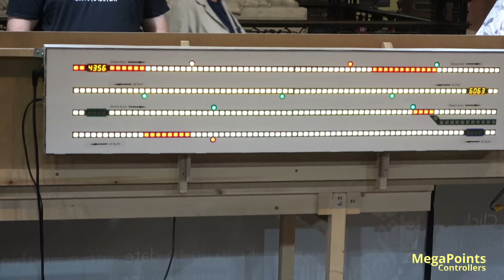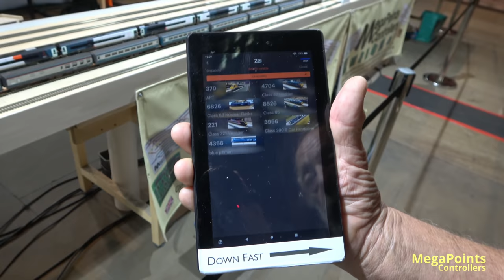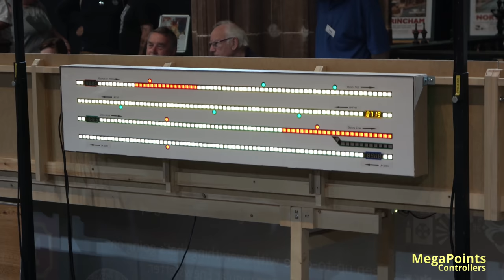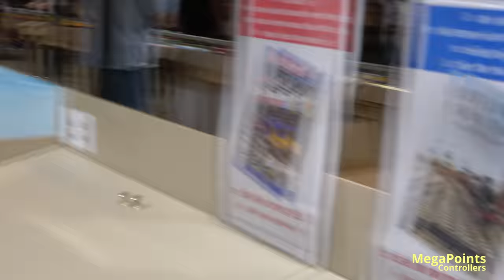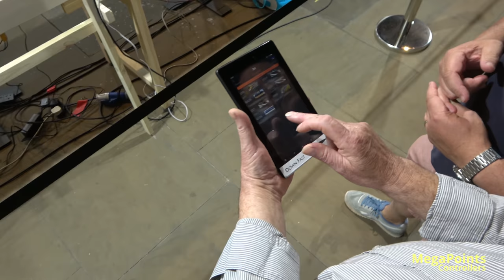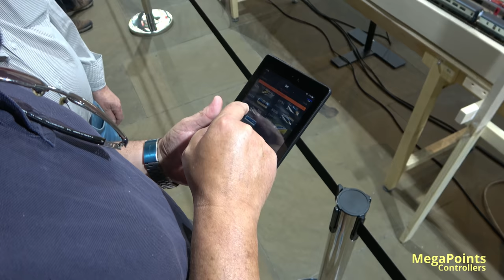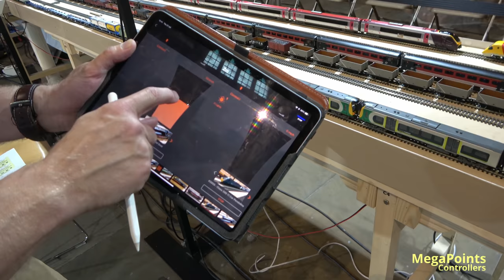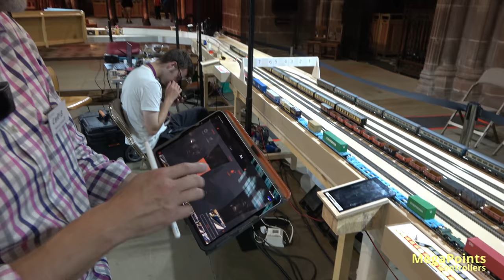Pete Waterman invites you to operate his "Making Tracks 2" model railway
Pete invites you to Chester Cathedral between July 18th 2022 and September 3 2022 to come and operate this fantastic model railway.
Whether you’re an avid scale railway modeller, a bedroom train set fanatic or just curious how all this works you’ll be welcome.
Top tips for getting to operate the layout:
• Come with an open mind and will to learn
• Afternoons are quietest and when operators are particularly sought after
• Free tea and coffee available
• Give yourself four or more hours to really get into the layout
You’ll find the making tracks staff really friendly and helpful and a font of knowledge if you have any questions.